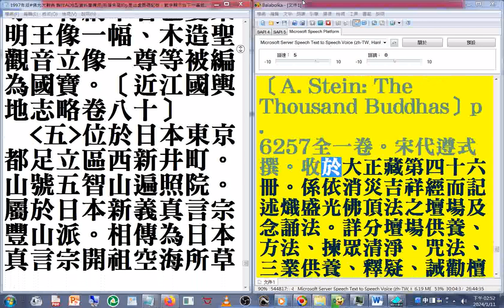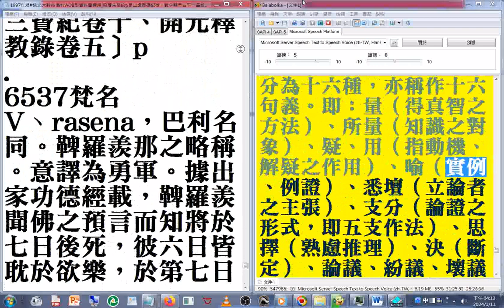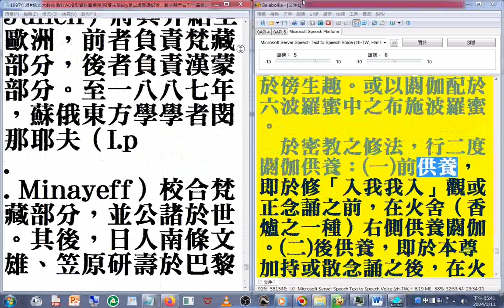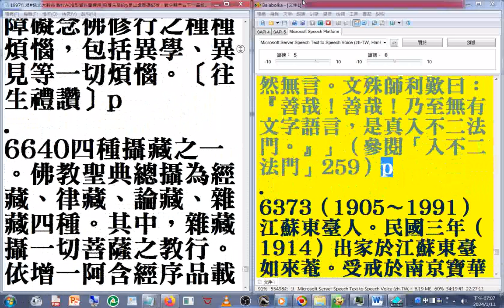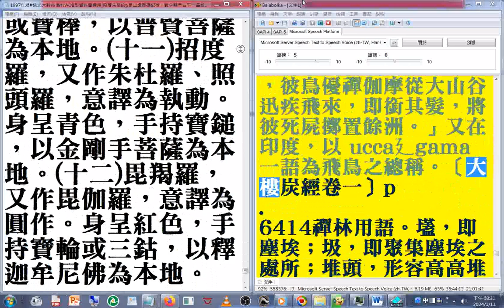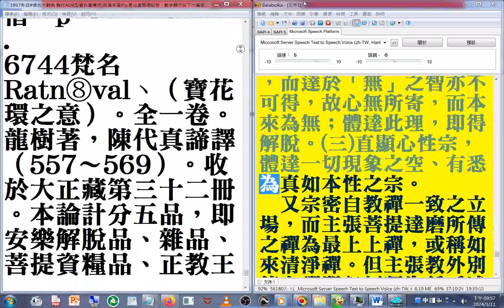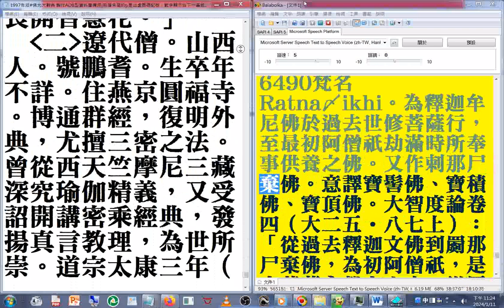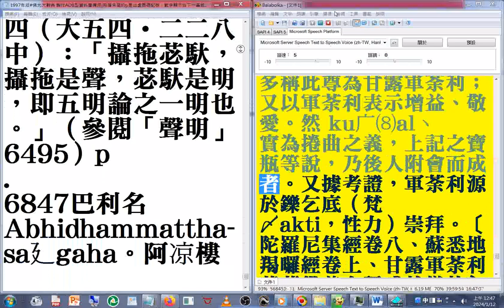佛光大辭典 名相術語 28(25-29 p.5454-6707)速讀訓練參考資源